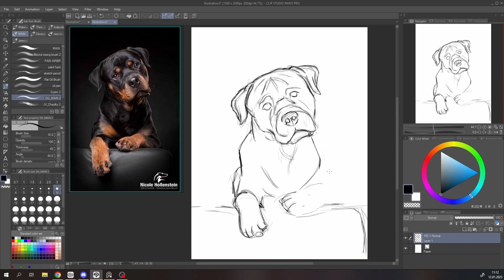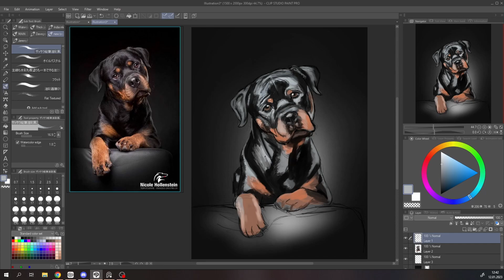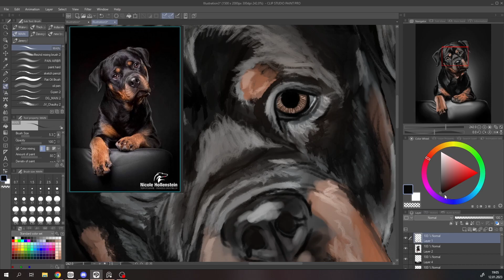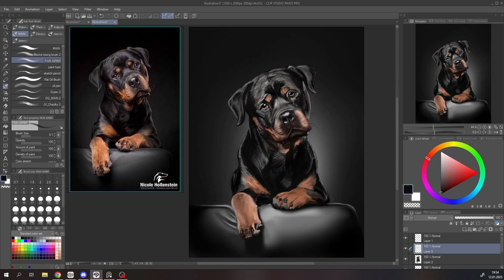Rottweiler Portrait Painting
Timelapse of my portrait painting of a Rottweiler, hope you like it.